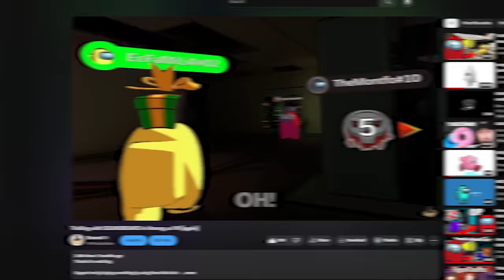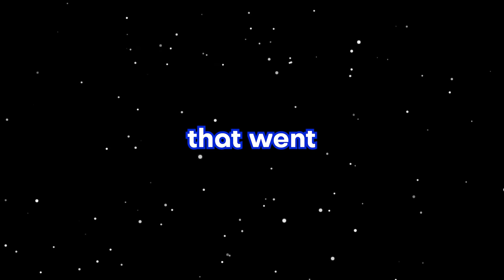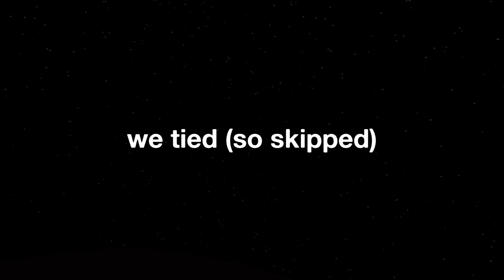Cheating with SOUNDBOARD in Among Us VR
This is a new format for me so tell me if you guys like it! (or don't)